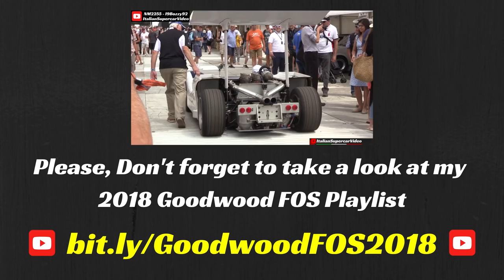Williams-BMW FW26 F1 V10 (2004) & BMW V12 LMR (1999) EPIC Sound! - 2018 Goodwood Festival of Speed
The Formula One Williams-BMW FW26 V10 from 2004 and the BMW V12 LMR performed during the 2018 Goodwood Festival of Speed. Both represent the state of the art regards naturally aspirated racing engines produced by the Munich company. The F1 here, with a 3-liter V10 engine it's the same one that he drove Juan Pablo Montoya who scored the Pole position on the 2004 Monza circuit. The second car has always been built in collaboration with Williams and this LMR uses the same engine of the McLaren F1 as a starting point. Specifically at Goodwood was driven by Pierluigi Martini, the same driver who won Le Mans in 1999 with this car. In this video, you can see the highlights with the best passages of their performances throughout the weekend.
I have to thank my friends and YouTubers 19Bozzy92 and NM2255 with whom I collaborated to realize this video. Enjoy!

La vettura di Formula uno Williams-BMW FW26 V10 del 2004 e la BMW V12 LMR hanno dato spettacolo durante l'edizione 2018 del Goodwood Festival of Speed. Rappresentamo lo stato dell'arte per quanto riguarda i motori aspirati da competizione prodotti dalla casa di Monaco. La F1 qui presente, con motore da 3 litri V10 è quella guidata da Juan Pablo Montoya che sul circuito di Monza nel 2004 ha fatto segnare la Pole position. La seconda vettura è sempre stata realizzata in collaborazione con la Williams e questa LMR usa come base di partenza lo stesso motore della McLaren F1. Nello specifico, a Goodwood è stata pilotata da Pierluigi Martini, lo stesso pilota che nel 1999 ha vinto a Le Mans con quest'auto. Nel video potete vedere gli highlights con i migliori passaggi delle loro performance durante tutto il weekend.
Un grande grazie agli amici e Youtubers 19Bozzy92 e NM2255 con cui ho collaborato alla realizzazione del video. Buona visione!

Event / Manifestazione: Festival of Speed
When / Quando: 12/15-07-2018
Where / Dove: Goodwood, West Sussex, UK